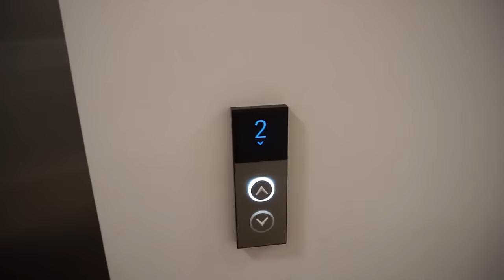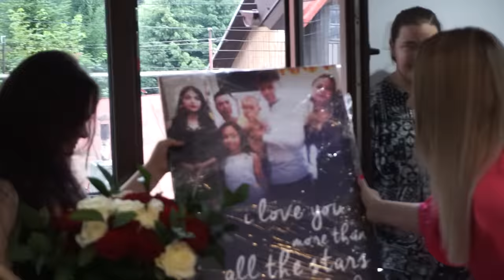CEL MAI EMOTIONANT MOMENT DIN VIATA MEA! *am plans* (iPhone cadou)